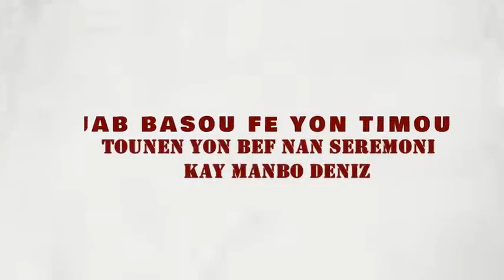{KOZE VODOU} DJAB BOSOU FÈ YON TIMOUN RANNI TANKOU BÈF SEREONI KAY MANBO DENIZ